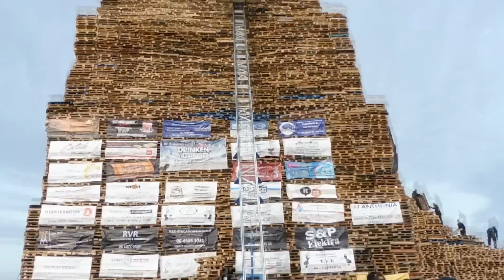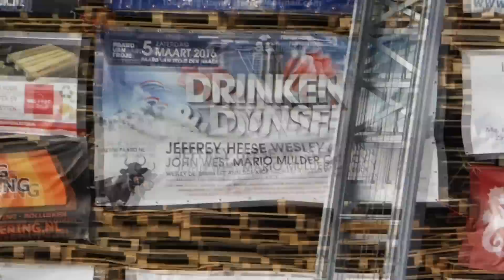OPBOUW DUINDORP VREUGDEVUUR DAG #4 MIDDAG 2015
ENGLISH DOWNSIDE!

Wil JIJ KORTING op een Game Console Skin Van tik dan de kortingscode: r3dnas in en krijg 20 procent korting!! ik zeg DOEN!!!

Dus!

Beste kijkers veel kijk plezier en volg mij!!

En op Snapchat : sandersvlog

DUS GENOEG TE VOLGEN !!

STEUN ALLEMAAL DIT BEDRIJF/DEZE STICHTING IS GEWELDIG HUN HEBBEN MIJ GEHOLPEN MIJN DROOM WAAR TE MAKEN,STIFANO

So!

On Facebook: https: // ref = hl?

And Snap Chat: sander vlog

SO TO FOLLOW ENOUGH !!

SUPPORT ALL THIS COMPANY / THE FOUNDATION IS AWESOME THEY HAVE HELPED ME TO MAKE MY DREAM TRUE, Stifano

In / Outro Track artist: Deep North - Time machine Site: https: //

In / outro track artist: Deep North - Denizens of the deep site: https: //

In / outro track artist: Deep North - Do you believe Site: https: //